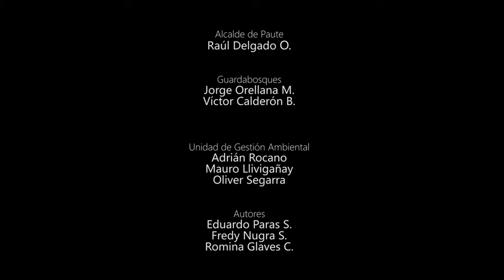Chucurillo - Registro cámaras trampa GAD Paute, Ecuador.